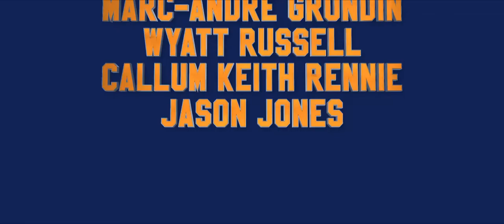Goon Last of the Enforcers Trailer 1080p HD